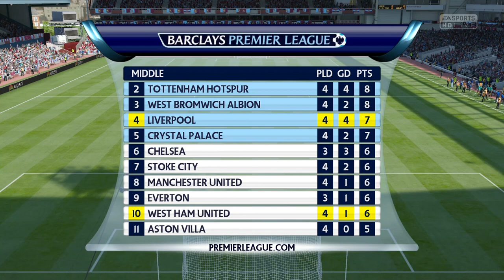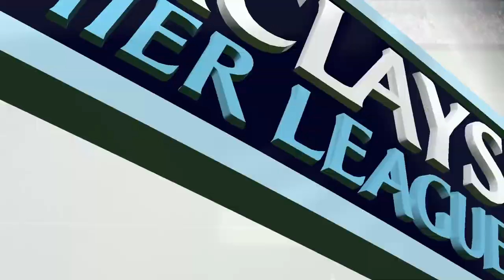Fifa 15 CAREER MODE - AGAINST LIVERPOOL Part 5 Gameplay Walkthrough - Let's Play Playthrough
Fifa 15 Career Mode Part 1 - Gameplay Walkthrough WEST HAM

Coming to Xbox 360, Xbox One, PS4, PS3 & PC